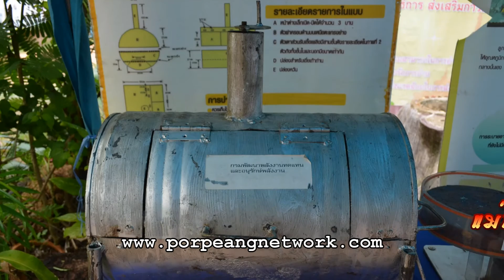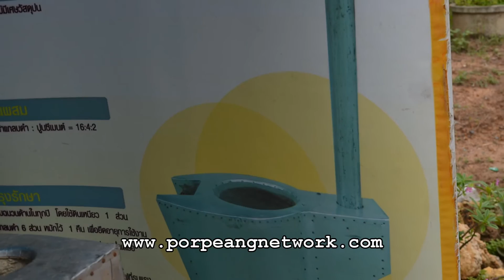โครงการพลังงาน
การลงนามความร่วมมือด้านพลังงาน ของท่านอธิการบดี มมส.ที่ศูนย์การเรียนรู้เศรษฐกิจพอเพียงบ้านดอนมัน อ.กันทรวิชัย จ.มหาสารคาม